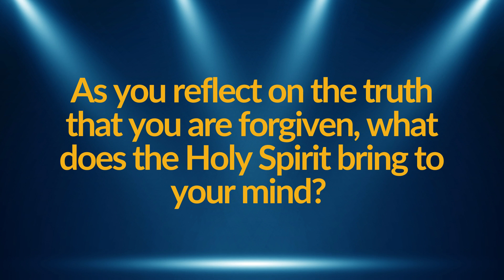1 John Week 7 Day 2 devotional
We have to keep coming back to the basics to remind ourselves of them lest we forget. We continue, regardless of maturity level, to read our Bible, to spend time in prayer, to actually connect with God our Father.

And today, the Apostle John reminds us of the fact that all who are in Christ are forgiven. What a beautiful truth and wonderful reminder.